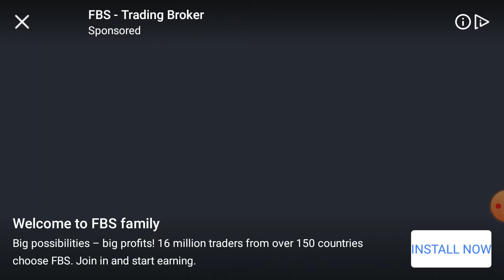My Singing Monsters